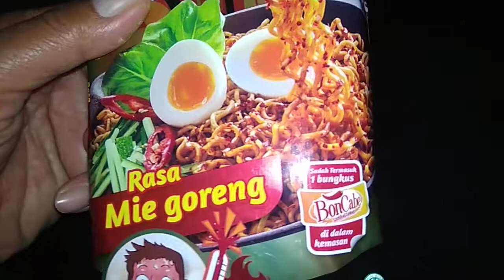Boncabe mi rasa mi goreng. Level 15 super pedas